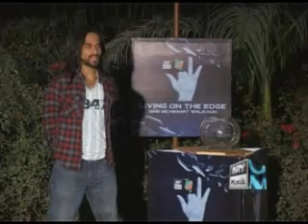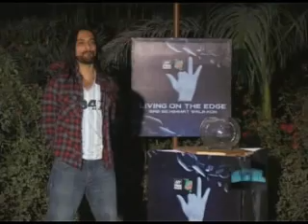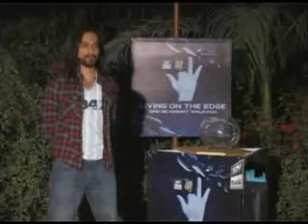Episode8 LIVING ON THE EDGE Waqar's den Part4